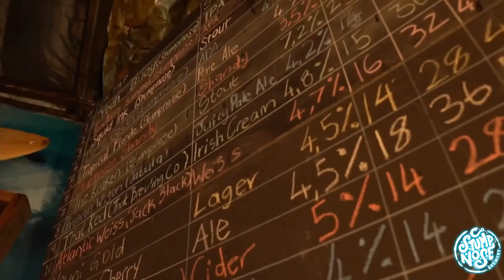Beer Pong Promo 04-06-2022 1080p